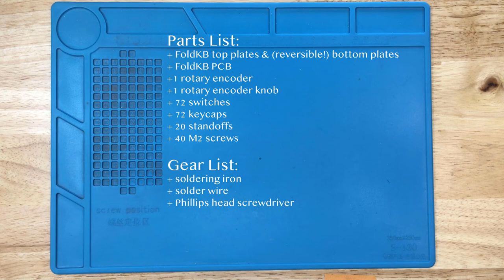Building a FoldKB Keyboard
Hey there!
Today instead of stop-motion Kayla builds the FoldKB! Join her for fun and silly escapades as you go through your build.

Because… no reason in particular. Can neither confirm nor deny the existence of blooper footage!

• M2 screws and ​standoffs
• Rotary encoder
• Soldering mat
• Pace ADS200 Soldering Iron
• Kester Solder
• Wera screwdriver
• Cherry MX Clip-in Stabilizers
• Stabilizer lubricant
• Small paintbrush for lubricant
• Wire flush cutters
• Switches! You need 72 switches for this build.
• 72 keycaps
• Not needed, but helpful to have a keycap puller if you can’t decide where your keycaps should go.
• Perseverance!

Credit for music:
Frazzle by Scanglobe
Cirrus Remix by Scanglobe